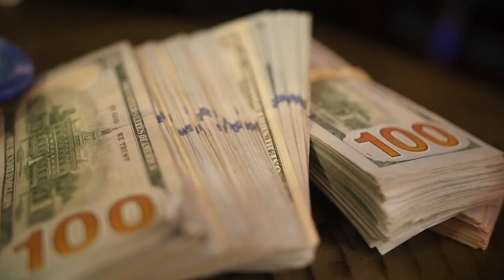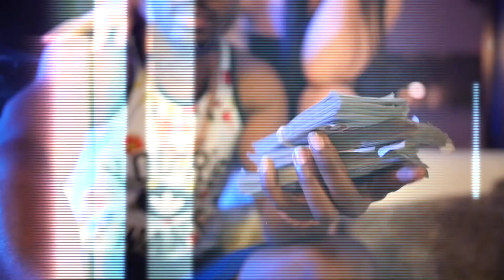RICH - G SH*T Featuring MSYXX (Official Music Video) | shot